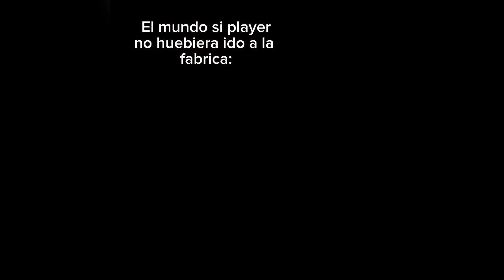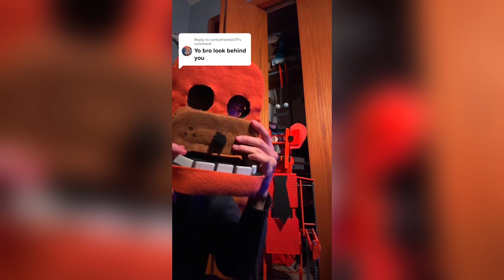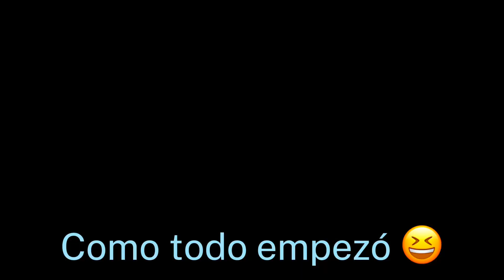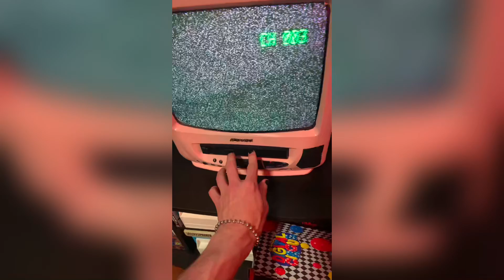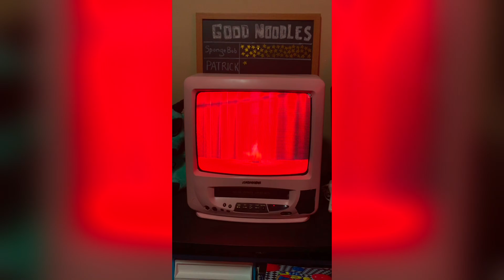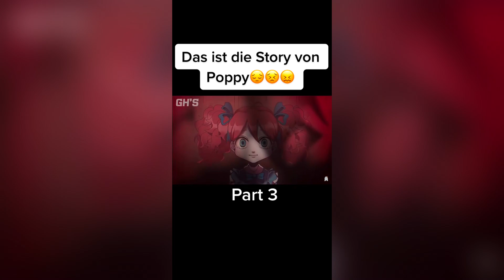The Amazing Digital Circus, FNAF and Poppy Playtime - ART, ANIMATION, COSPLAY TikTok Compilation #14